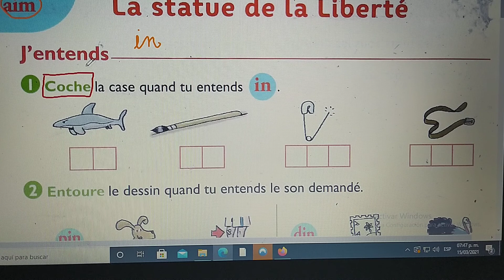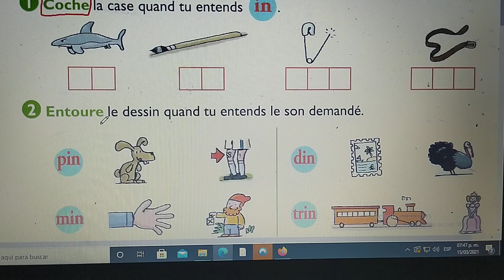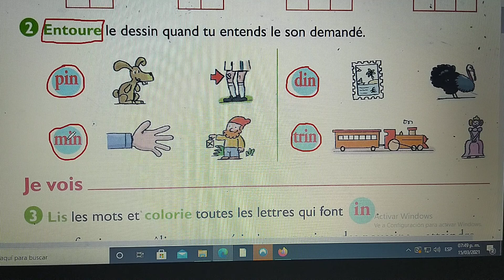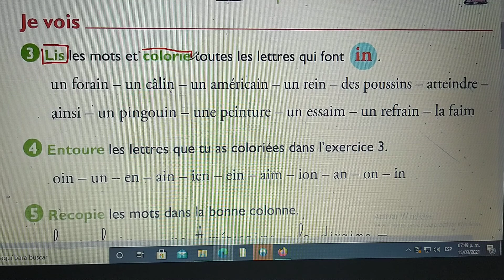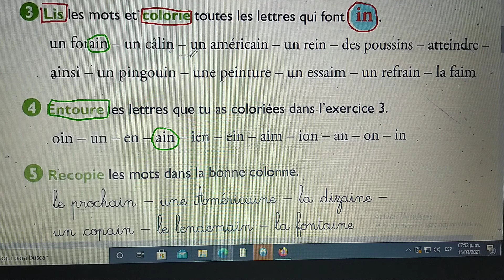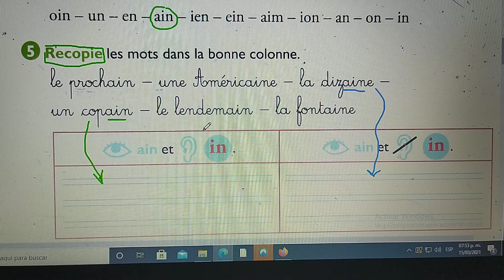consignes fichier Taoki CP son (in). jeudi 18. mars 2021